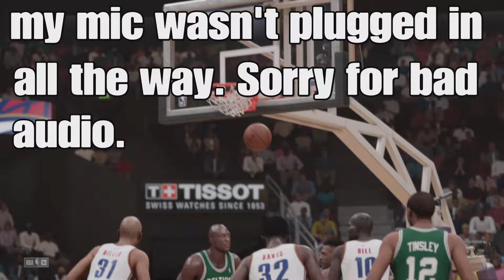Wrapping up the 2004 Regular Season | Ep. 214 - 40 Year NBA Sim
chapters
0:00 - sorry for bad audio
0:05 - intro
0:25 - bulls vs supersonics
1:35 - rockets vs trail blazers
3:45 - celtics vs cavaliers
5:55 - 76ers vs magic
8:00 - bulls vs grizzlies
9:15 - clippers vs heat
10:28 - hawks vs magic
12:09 - heat vs rockets
14:55 - jazz vs timberwolves
16:37 - clippers vs lakers
17:26 - march 1 standings
18:36 - nets vs celtics
20:55 - pistons vs raptors
22:26 - nuggets vs cavaliers
25:15 - timberwolves vs pistons
26:35 - cavaliers vs jazz
27:33 - end of season awards
29:31 - final standings/league leaders
33:06 - playoff bracket
34:45 - NBA career records